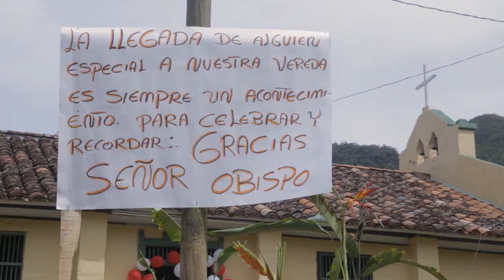ABRIENDO CAMINOS Capítulo 72